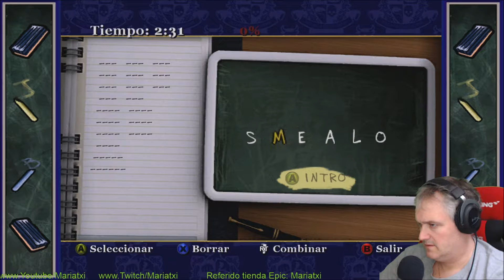Bully:Scholarship Edition#1 EL RECIEN LLEGADO I Gameplay Español I Mariatxi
Si quieres apoyar al canal compra los juegos con mi enlace en instant gaming o en la tienda de Epic con el nombre referido de Mariatxi

Comenzamos!